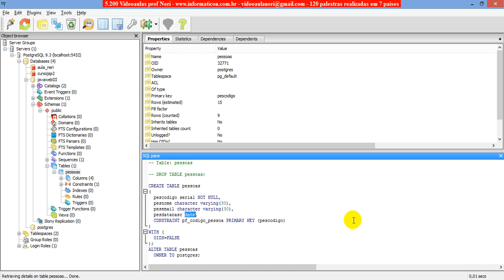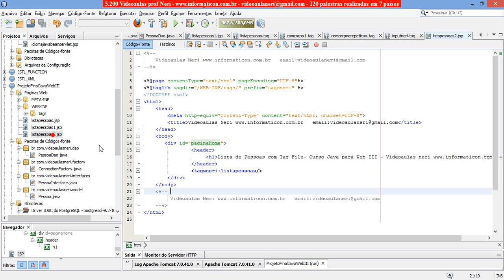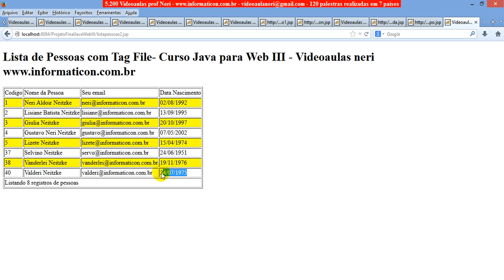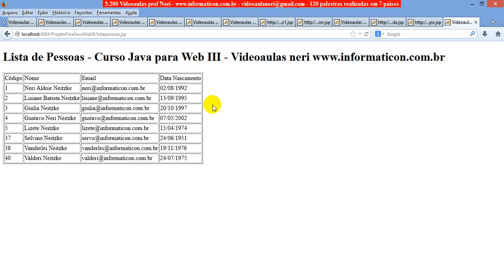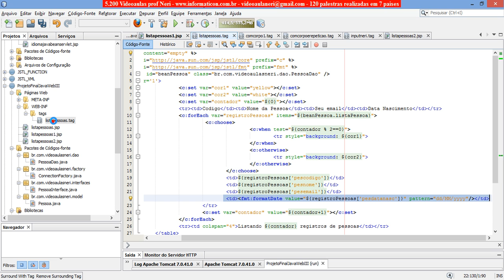aula 5351 java para web III FMT formatDate pattern para trazer a data de forma correta do banco de